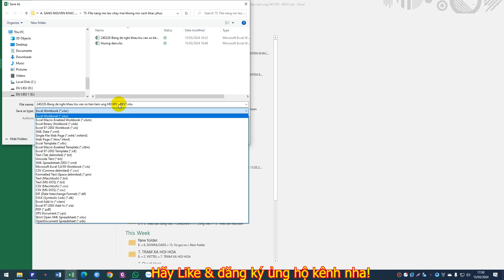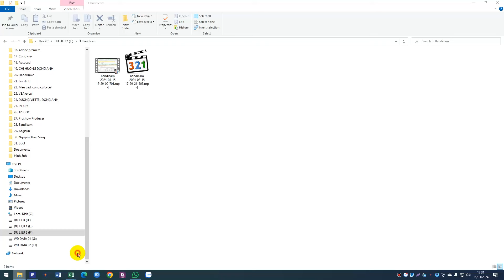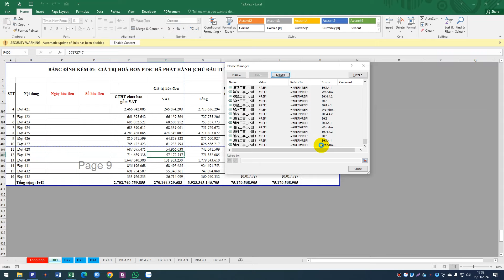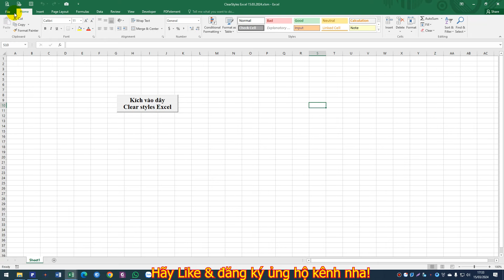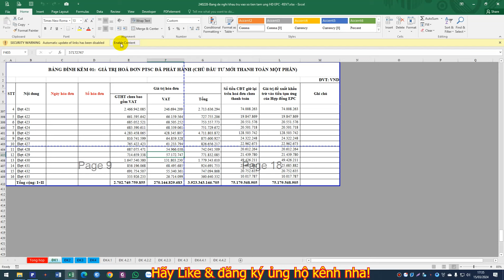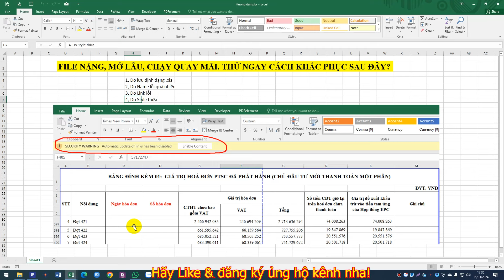File excel nặng mở chậm quay mãi dùng cách này ok ngon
* Lưu ý quan trọng: để đạt hiệu quả tốt nhất rất cần "học phải đi đôi với hành"; "trăm hay không bằng tay quen"; "văn ôn võ luyện"; "hiểu được chưa đủ, làm thuần thục thành tự nhiên mới là cái đích cuối cùng"; "Chỉ học hiểu, không học thực hành thì khác gì cái thùng đựng sách"; "Tôi không sợ người luyện tập 10.000 cú đá chỉ một lần mà chỉ sợ người thực hành một cú đá 10.000 lần - Lý Tiểu Long";
Hướng dẫn cài đặt 03 phím tắt Alt+1; Alt+2; Alt+3 hay sử dụng trên Word 2016.
Link bài hướng dẫn Phím tắt Excel để lập bảng, căn chỉnh bảng tính nhanh hơn
Thân mến!